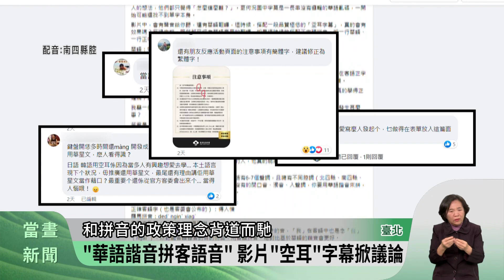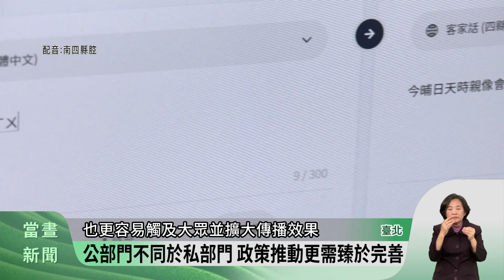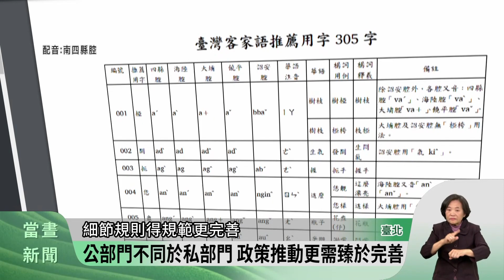14天講客影片徵集活動 「空耳」字幕掀議論【客家新聞20231124】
客委會最近舉辦「14天講客影片徵集活動」，上傳講客影片拿獎金，但網友發現，請網紅拍攝的示範影片字幕，卻是使用「華語諧音拼客語音」，也就是俗稱的「空耳」，引起議論，有人批評客委會推廣客語，就應該使用客語正字和正確拼音，不過也有民眾認為，「空耳」反而更能輕鬆學講客語。